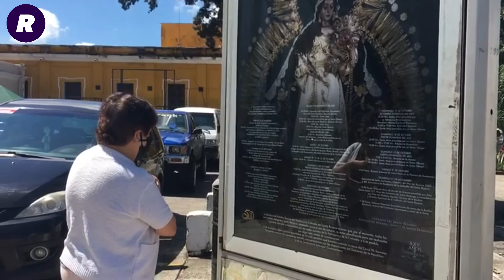Iglesia de Santo Domingo en la nueva normalidad